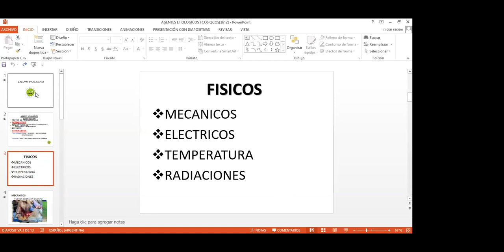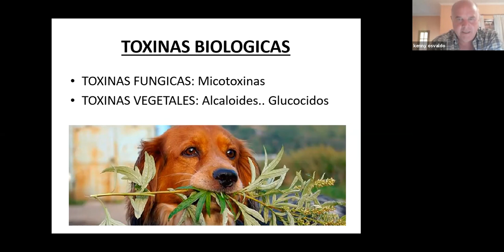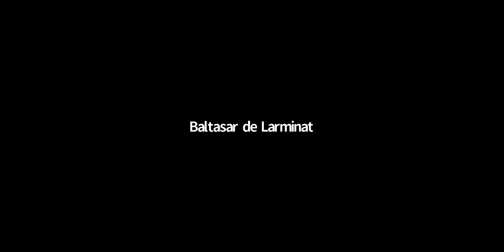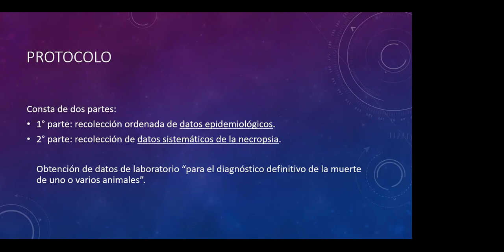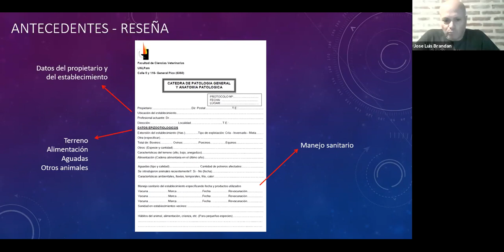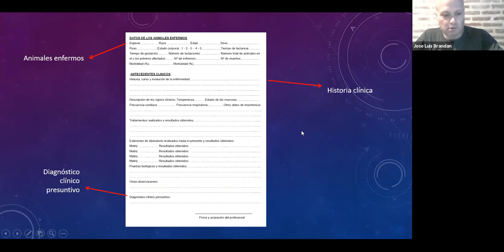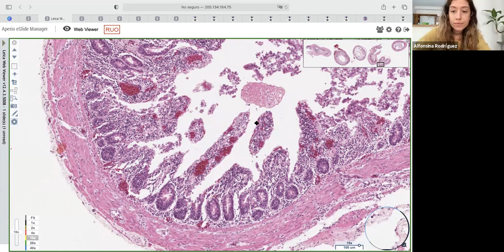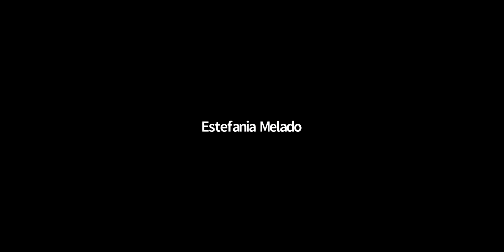Semana 3 - Clase 2021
Teoría: agentes etiológicos
Macro: protocolo
Histo: reconocimiento de órganos